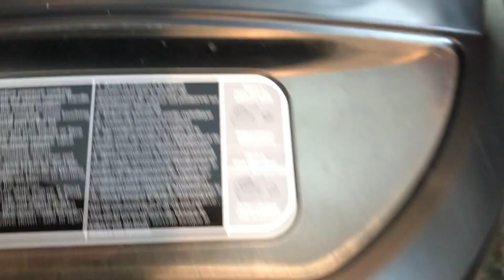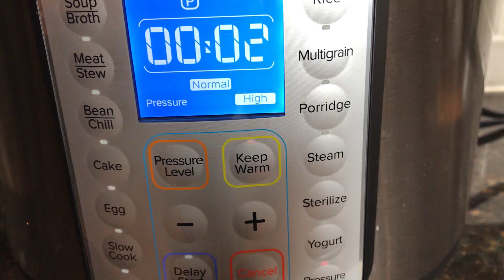CÓMO HACER SALSA VERDE EN LA OLLA INSTANT POT! SALSA EXPRESS.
PUEDEN CREERLO!!! SALSA VERDE EN LA INSTANT POT!! ES ESTO POSIBLE? NO SÓLO ES POSIBLE , SI NO QUE ES DELICIOSA Y EXTREMADAMENTE RÁPIDA!!!

Mateo 19:26